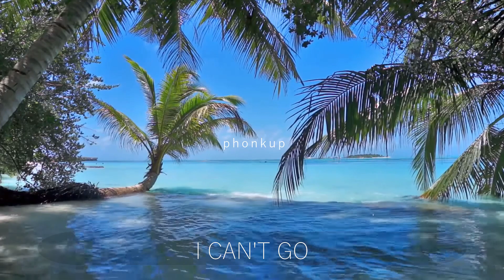Smooth Trap Music Mix 2020 | Extra Bass Chill Phonk Music *new*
New Smooth Trap Music Mix 2020 | Extra Bass Chill Phonk Music Mix

TRACKLIST

0:00 CONVERTIBLE | ponsuda.

2:46 GET DRIPPED | 1.9.9.9

5:52 HOT SHOWER | sebjin

8:32 10 Freaky Girls | SVNNY BEATS

11:30 Perdoname | l v k s

14:03 I CAN'T GO | ??

16:52 i think im crazy | overslept

21:37 LOOKIN FOR U | SOUDIERE x Mythic

25:21 TRITON | Amatsu-Mikaboshi

30:26 dripppwater | DILIP

32:27 SPACE RIDE | Jacks

35:07 BAILED | RVFVEL

37:53 CHOPPA HOLD A HUNNID | SouthBlock x Kloudbug

🔽Recommended headphones for music. 🔽

🎵Interested in making songs like this?
🎵Try FL studio